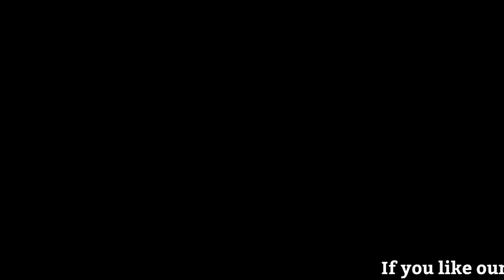Aarzo madine ki | New Naat 2021 | آرزو مدینہ کی | ( Without music ) (With Subtitles)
●Hello Guys So Finally We Leave A Video After Long Time .●

☆So If You Like This NAAT PLZZ Like This Video & Share . And Drop A Sub Too😊☆

■This Is my first time  Outdoor Shooted Video  so video have some mistakes plzz consider■

If You Want To Shoot Your Own Videos

video is releated topics
new naat 2021
beautiful naat
naat reciting
aarzo madine ki mera dil lubhati hai
aarzo madine ki naat
kiya karein gharibi mein be basi rulati hai
beautiful naat reciting
naat recitor
without music
naat naat naat
madinah
naat sharif
new naat sharif
naat paak
topic : Aarzo madine ki | New Naat 2021 | آرزو مدینہ کی | ( Without music ) (With Subtitles)